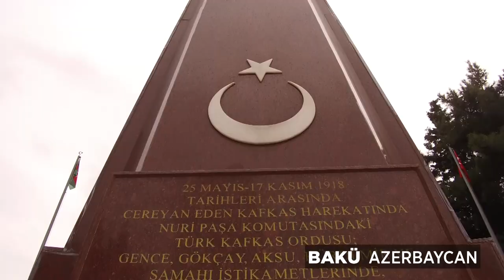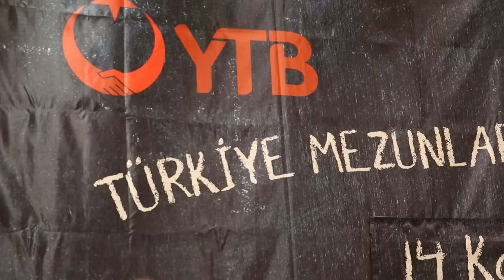Azerbaycan Türkiye Mezunları Buluşması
Türkiye’nin çeşitli eğitim kurumlarından mezun olan Azerbaycanlı Türkiye Mezunları ile T.C. Gençlik ve Spor Bakanı Dr. Mehmet Muharrem Kasapoğlu ve YTB Başkanı Abdullah Eren'in katılımlarıyla başkent Bakü’de bir araya geldik.